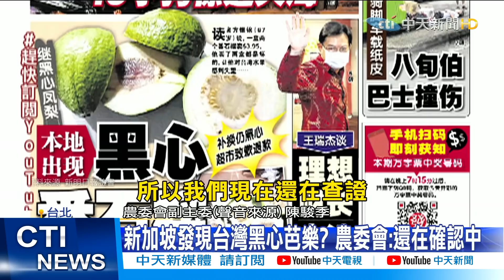【每日必看】新加坡發現台黑心芭樂? 網憂形象大受傷@中天新聞CtiNews 20210411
新加坡當地媒體《新明日報》，4月10日報導有讀者投書申訴，稱在超市買到"黑心台灣芭樂"，換新的芭樂還是「中標」，超市最終退款處理，但台灣鳳梨才剛傳出有狀況，現在連芭樂也逃不過，恐怕讓台灣農產形象大傷，農民也相當擔憂，農委會回應表示，黑心芭樂狀況還在調查中